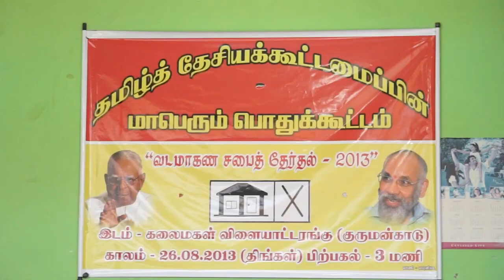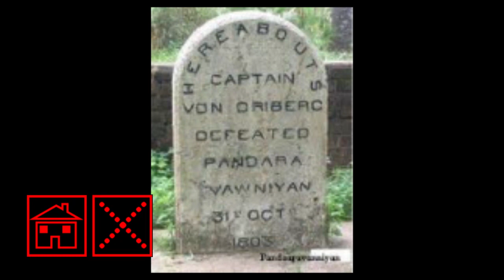TNA National song vavuniya.